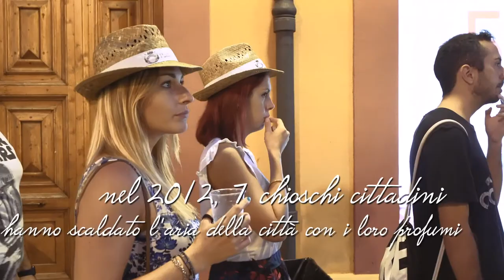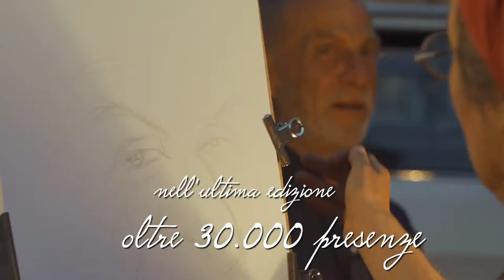savignanosuldivano | Savignano ti sorprende: Piadiniamo - giorno 13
Pillole quotidiane di cultura, curiosità, gusto e svago per far entrare Savignano nelle vostre case.

Regia di Dardari Multimedia, coordinamento di Cooperativa Koiné